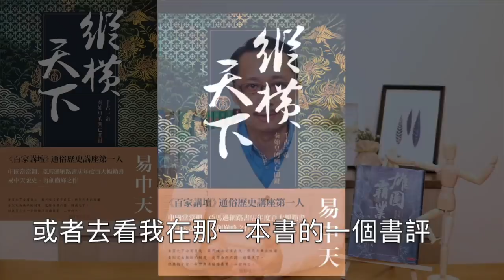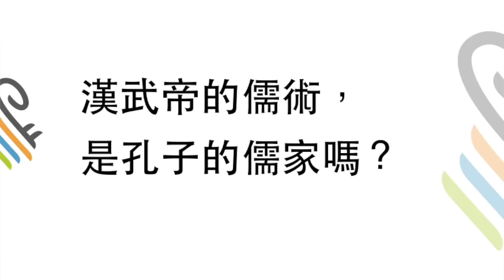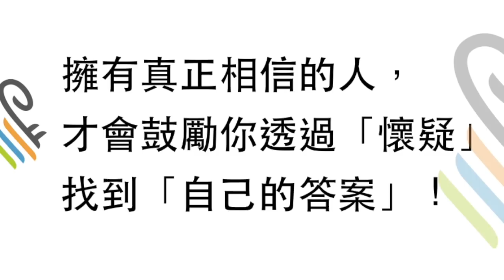[有聲書評]《雄圖霸業》漢武帝獨尊儒術的背後，你需要知道的事～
過去我們所讀的歷史，提到漢武帝第一時間都會想到他的雄才大略、文治武功，印象最深刻的莫過於他「罷黜百家、獨尊儒術」！

這樣歌功頌德的記載，是否讓你讚嘆不已呢？
然而在這豐功偉業的背後，你是否想過這個脈絡是如何發展而來的？

有時候我們對歷史的蒼白認知，就像對人性的淺薄理解是一樣的！
因此透過書中歷史的呈現，繞過歌功頌德，思考這一切對你真正的影響。

想聽更多書評？

【相關課程】《人際回應力-看懂情緒，輕鬆對談》

線上課程【不用開口，就讓你擁有人際好感】
→ YouTube 粉絲 NT300 元折價專屬優惠，直接輸入代碼 ：「neZVX99q 」